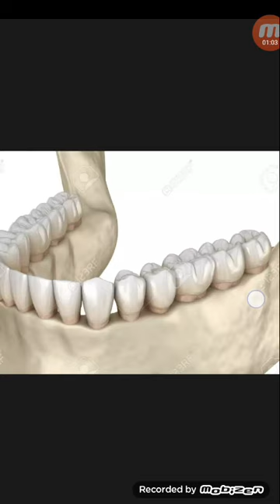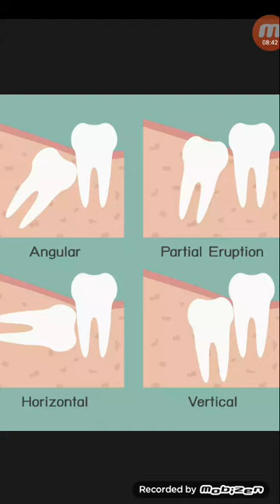আক্কেল দাঁত ওঠার সময় যে যে জটিলতা হতে পারে!চিকিৎসা...